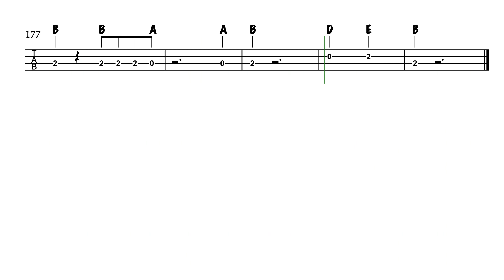Baby Wants to Rock - Mondo Rock bass tab